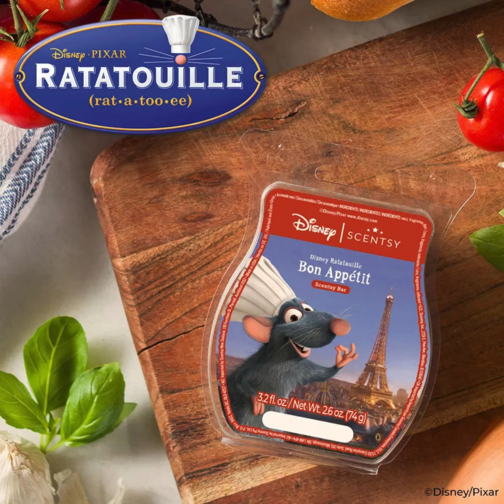Ratatouille Scentsy Collection with Warmer & Remy Buddy | Shop 6/17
Ratatouille Scentsy Collection 🐀

Disney & Pixar’s Ratatouille Scentsy Collection available to shop June 17, 2024 at 1pm EST Incandescent.Scentsy.us. There will be a queue starting at 12:56pm EST.

Available products:

Ratatouille Scentsy Warmer, $65

Life’s more flavorful with a little chef by your side. Inspired by Disney and Pixar’s Ratatouille and the loveable Remy, the silhouette of an endearing rat is illuminated inside a chef’s hat when this warmer is lit. He’s also featured inside the wax dish! Fittingly, a cookbook modeled after Gusteau’s “Anyone Can Cook” serves as the base.

Try pairing this warmer with our Disney Ratatouille: Bon Appétit fragrance, created exclusively for our Ratatouille products.

Remy Scentsy Buddy with Bon Appetit Scent Pak, $35

Ratatouille Bon Appetit Scentsy Fragrance available in Scentsy Bar ($7.00) & Scentsy Pak ($8.00)

Bon Appetit Fragrance Description: Ripe Tomato, Fresh Basil, a dash of garlic, and a slice of French baguette pay homage to rich savory flavors in the classic dish, ratatouille.